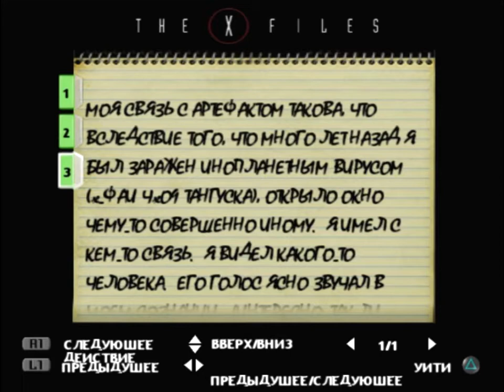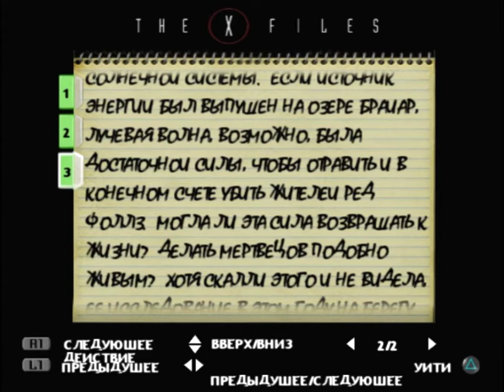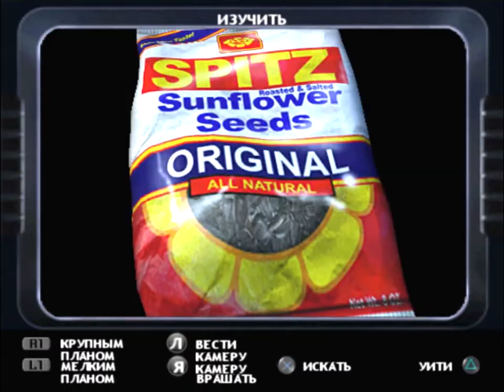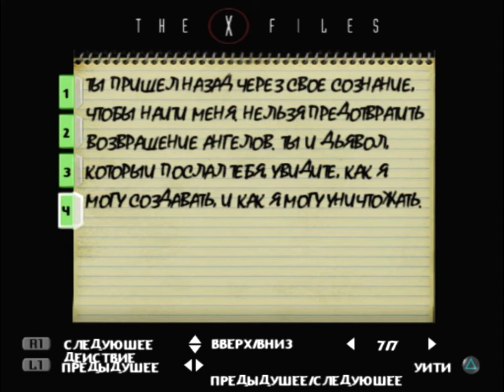The X-Files Resist or serve (PS2 2004) Токсин #5